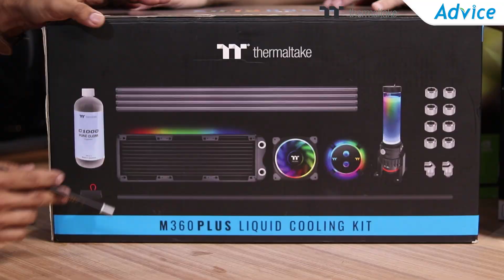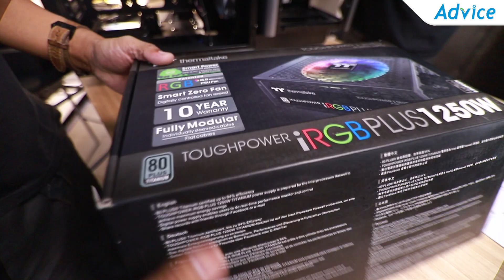Advice D.I.Y EP.12 "Bonusbuster"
"Bonusbuster" ใครที่กำลังรอโบนัสอยู่แล้วยังไม่รู้ว่าจะเอามันไปทำอะไร Advice D.I.Y แนะนำว่าดูคอมประกอบเครื่องนี้ แล้วคุณจะรู้ว่า เครื่องสามแสนกว่าหน้าตายังไง !!!